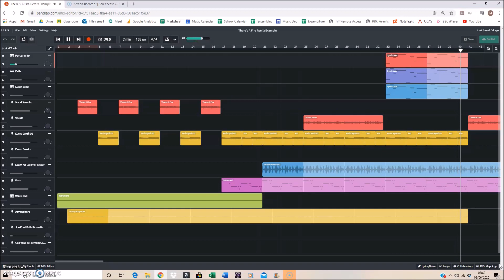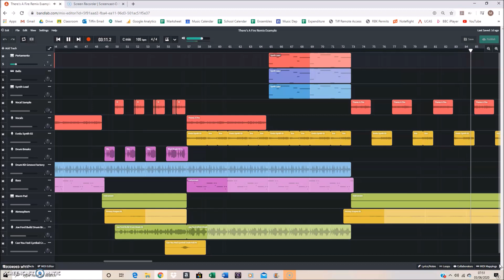Theres A Fire Remix Example (Transport Window View)